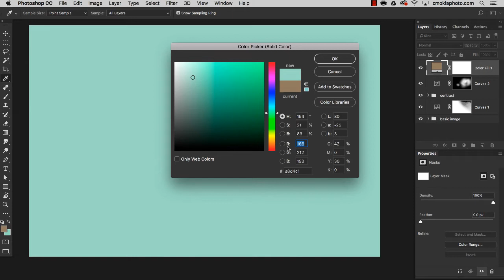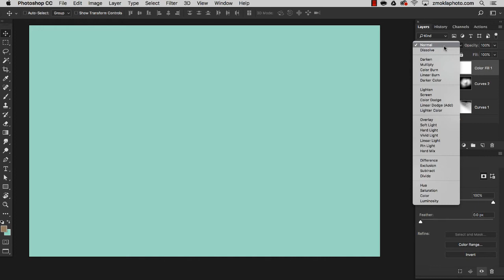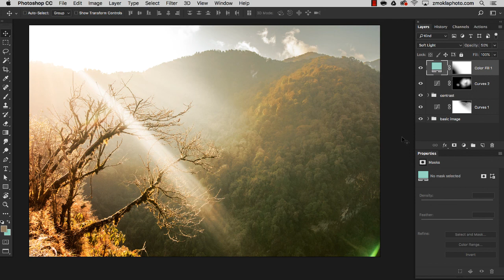Learn How to Enhance Color Contrast in Photoshop